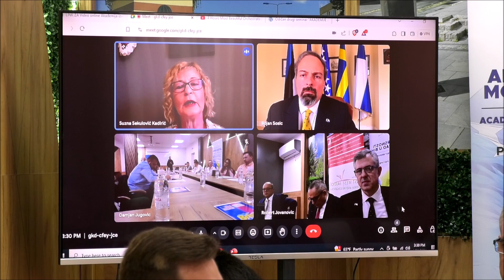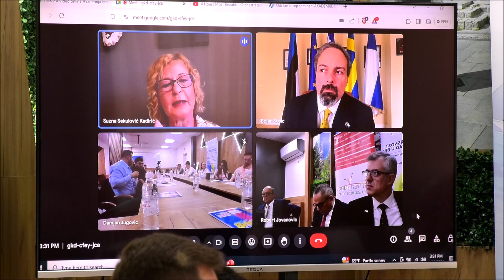“AKADEMIJA IZVRSNOSTI EWB BIH" - Panel, ambasador BiH u Švedskoj Bojan Šošić - Tuzla 26.04. 2024.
Obrazovanje za 21. vijek, Empatija kao predmet u školama, temeljna moralna i etička načela kroz obrazovanje, primjeri Nordijskih zemalja.
Bojan Šošić, ambasador BiH u Švedskoj,
Suzana Sekulović Kadirić, savjetnica za liderstvo i komunikaciju, (online uključenje)